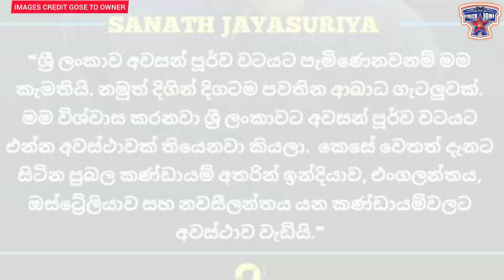ශ්‍රී ලාංකික ක්‍රිකට් ප්‍රේක්ෂකයන්ට තවත් අසුබ ආරංචියක් | World cup 2023 | CWC2023